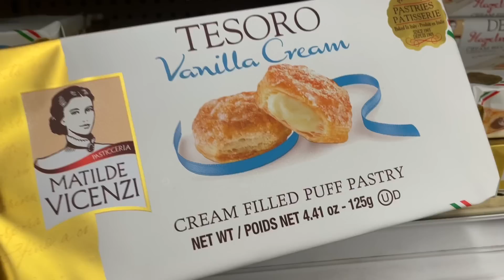回国前给亲戚朋友买礼物，开心妈犯难了，看看都买啥了？